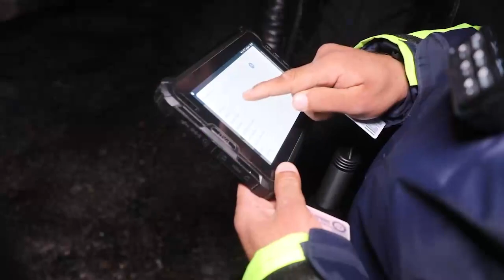Haydovchi: “Maqsad radarlarga tushmaslik. Bir yarim yoki ikki million jarima toʻlamaslik”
Samarqandda YPX xodimlari tomonidan tekshiruvlar davomida avtomobiliga maxsus ovoz kuchaytiruvchi qurilma (sirena) oʻrnatgan va transport vositasi davlat raqam belgisining koʻrinishini cheklovchi ashyolar bilan yopib harakatlanib kelayotgan haydovchilarga nisbatan belgilangan tartibda bayonnoma tuzilib, transport vositalari vaqtincha saqlash uchun jarima maydoniga joylashtirildi.